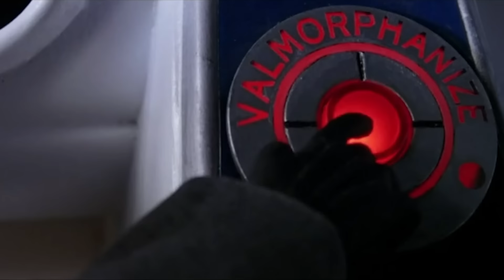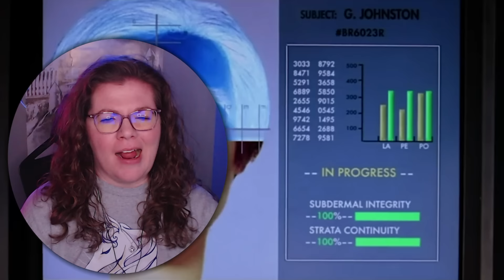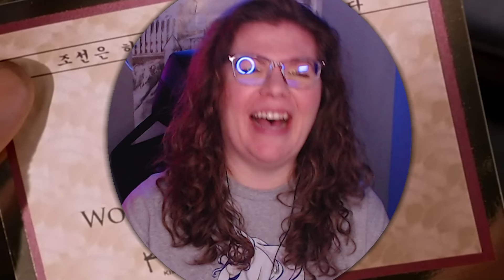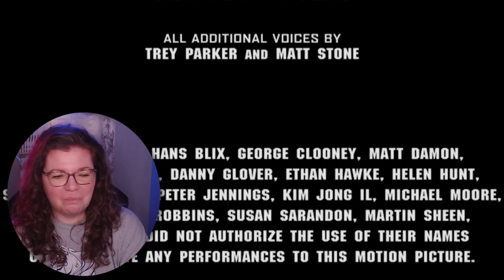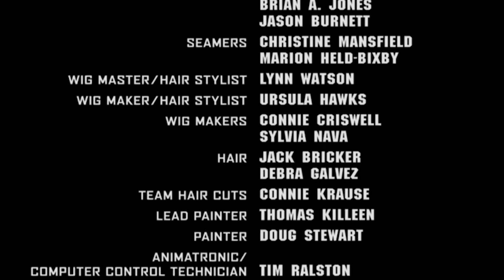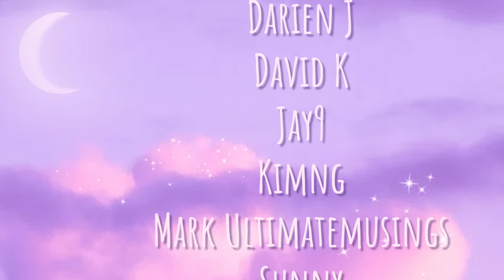TEAM AMERICA: WORLD POLICE is CRAZY! *** FIRST TIME WATCHING ***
This is one I always meant to see but never did.  I more or less knew what kind of movie to expect but I don't think anything really prepares you for this 😆